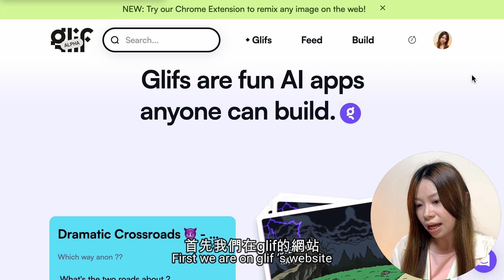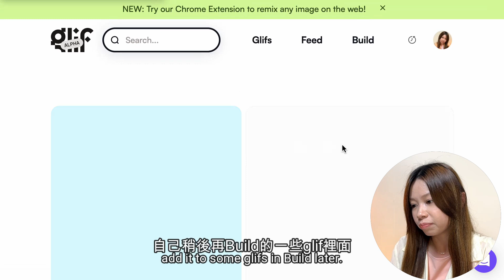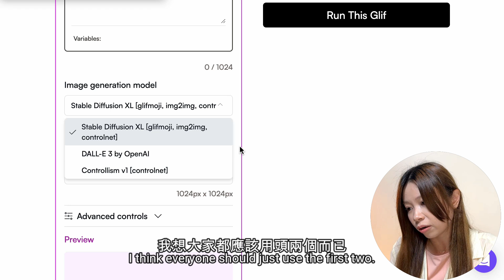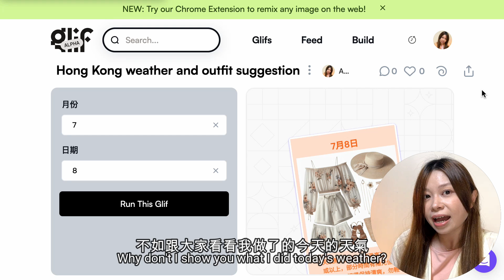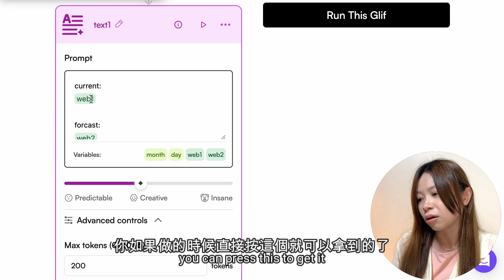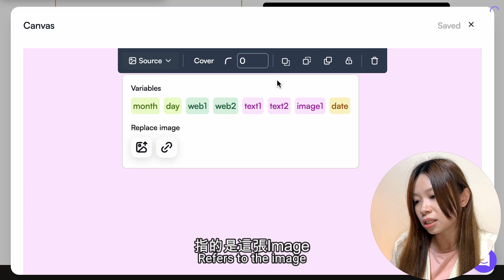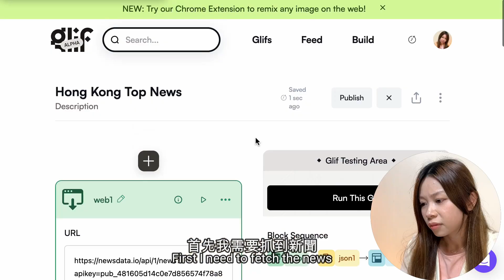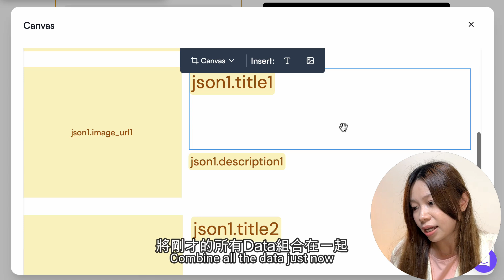【附教學】AI流程｜圖片文字整合｜出post自動化｜免費免VPN run GPT？！｜glif 教學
AI流程、圖片文字整合
出post自動化
免費免VPN run GPT？！
glif 教學

章節 Chapters
00:00 開場
01:00 Glif
04:18 製作自己的Glif
12:24 其他用途
15:57 總結